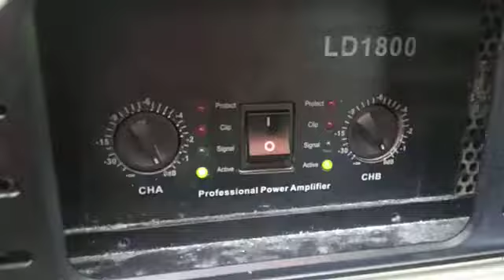LD 1800........ BOLEHLAH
Power LD 1800 buat subwoofer